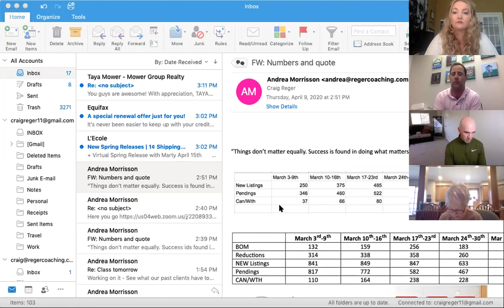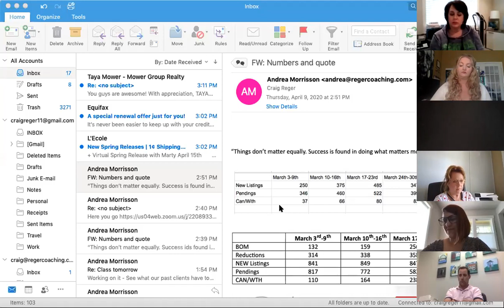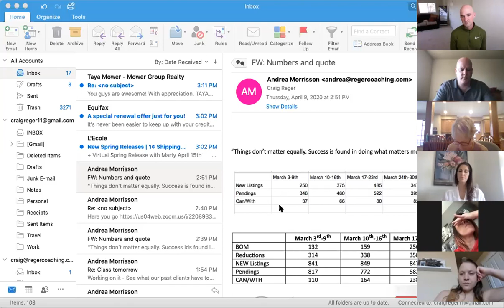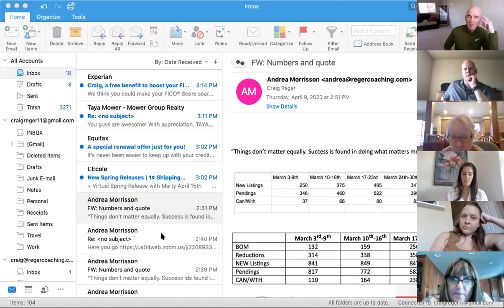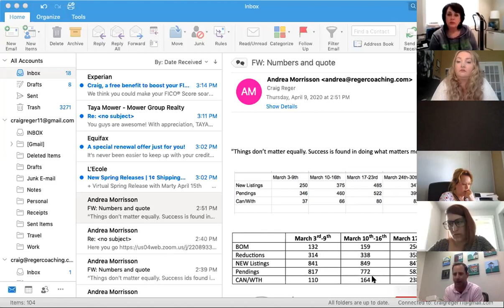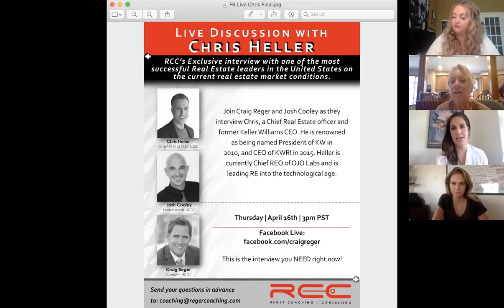Today's Challenges Mastermind w/ Craig Reger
Mastermind and Open Discussion around the challenges that you're facing today. With National Trainer, Speaker, & Business Coach, Craig Reger.